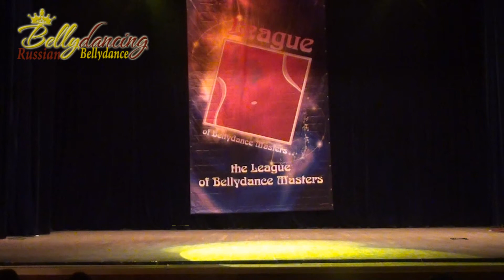Майя Сабитова. XIII International bellydance Cup, Moscow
XIII Всероссийский чемпионат по bellydance, 3-7 мая, Москва.
XIII International bellydance Cup, Moscow.
Организаторы - Лига Профессионалов Восточного Танца (The League of Bellydance Masters).